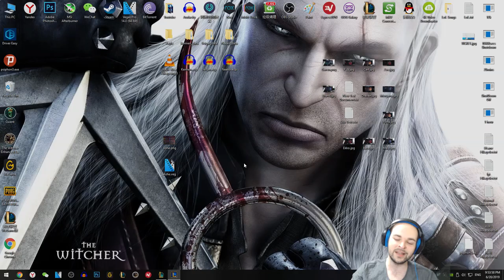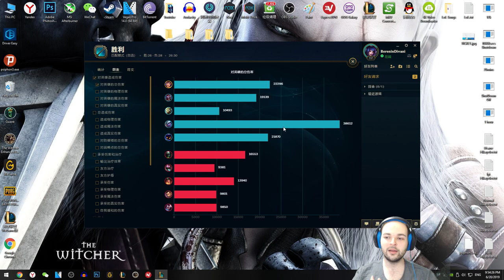Garen Mid Oynanış - Tank Kasarak Hasar Veren Şampiyon - Çin'de LoL